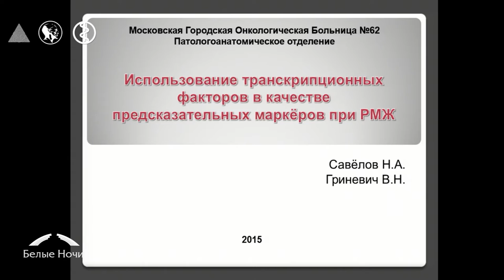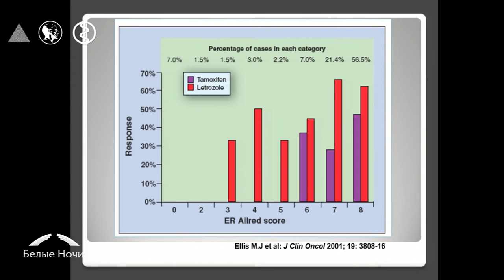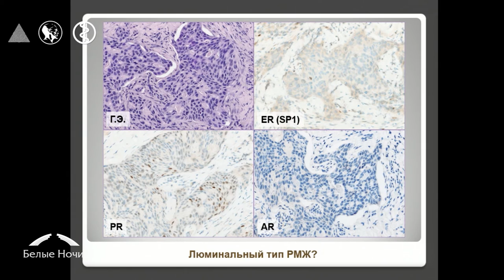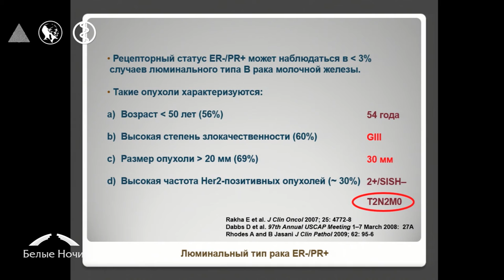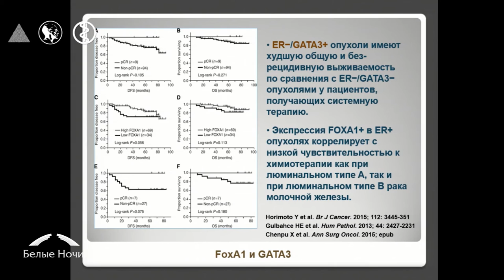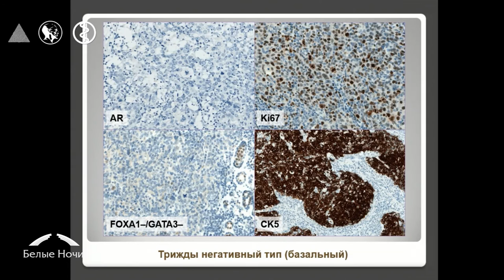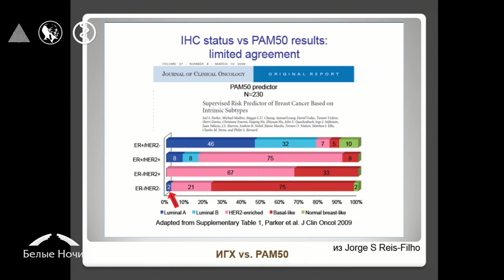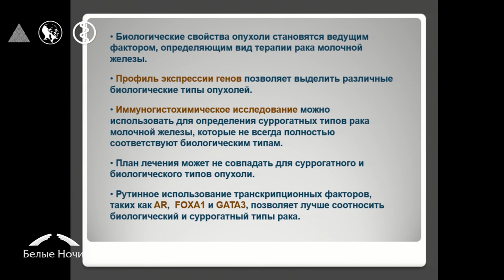Предсказание чувствительности лекарственной терапии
Никита Александрович Савелов (Москва)